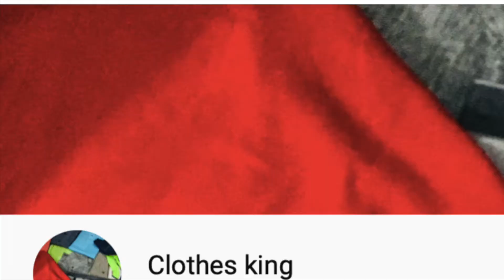Fancy Earrings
This video is about Latest Earrings - Shining Diva Fashion Jewellery presents these Stylish Earrings suitable for party wear. A designer pair of stylish Earrings for Girls that will make you feel good. This is a Best Valentine Gifts for Girlfriend Wife
Enjoy with clothes king.